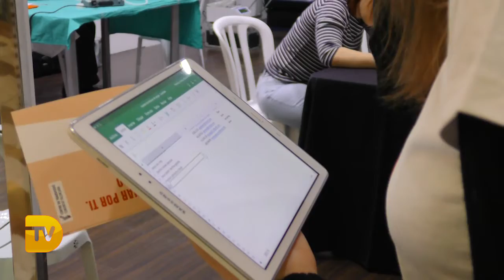Solidaridad en la donación de sangre de Portal de la Marina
Vídeo de la donación de sangre en el Centro Comercial Portal de la Marina de Ondara.